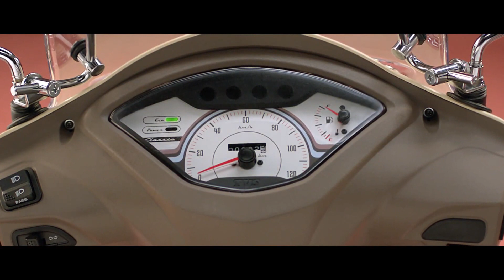New TVS Jupiter Classic Edition - Product Film - 2 Million Happy Customers!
Presenting the TVS Jupiter CLASSIC edition. Know more about this 21st century classic edition